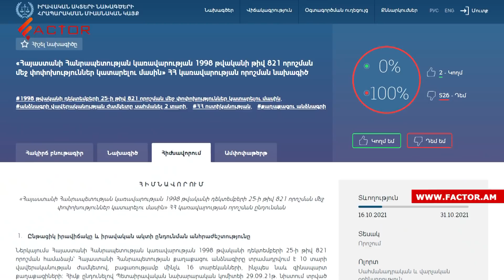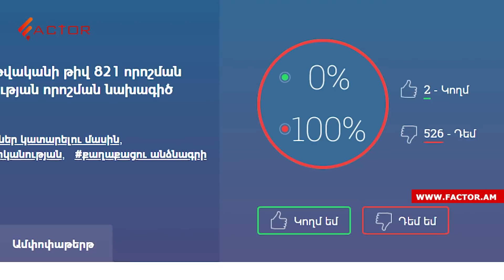«Վաղահաս» անձնագրեր․ ինչու է ոստիկանությունը կրճատում փաստաթղթի վավերականության ժամկետը